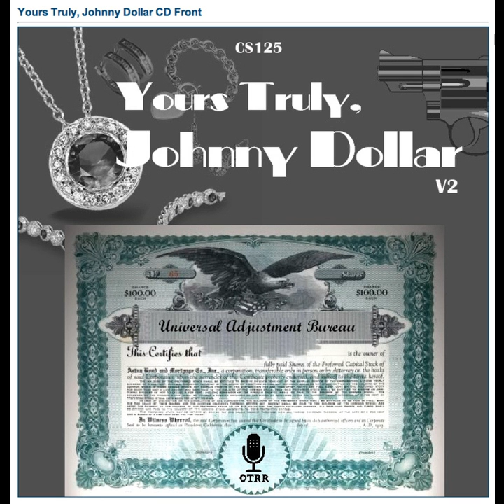Yours Truly, Johnny Dollar - 610827 753 The Shifty Looker Matter